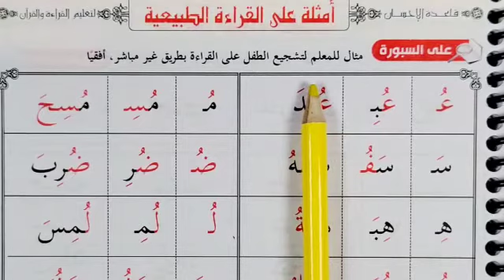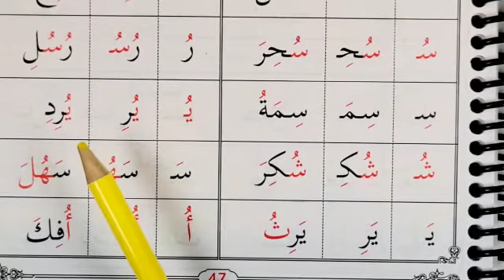Page #47 The Greenbook معلم القراءة العربية مع قاعدة بغدادية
In this page, it shows you how to read a three-letter word, starting from the first letter, the second letter to the third letter consecutively.
As a tip as well, try reading two letters together at once, and then the last one, join all of them, and repeat the word at least three to five times.
Practice reading three-letter words with Fat-ha and Kasra. Read each word or repeat each word at least three to five times, because a lot of Arabic words are three letters words especially verbs. Also, the four-lettered words read them in twos i.e two letters at once and the next two then join them together. Make sure at a first glance you are able to read two letters at once.

Make sure you know;
-How to read two lettered words for both Quran and Arabic.
-How to recognize Arabic letters with their different patterns and shapes.
-How to know and recognize Arabic vowels.
-How to know Arabic short vowels.
-How to know Arabic long vowels.
-How to join Arabic letters.
-How to spot and recognize Quran symbols when reading.
-How to know Tajweed and its rulings.

By Quran or Arabic reading practice in such a page, for beginners, it's important not to be in a rush.
Tajweed needs patients, Qur'an and Arabic the same. These are just foundations and basics.

Make sure you can read a two-letter word with ease at a first glance as quickly and correctly as you can, Most Arabic verbs and many nouns roam around three to five-letter words.

Practicing three-letter words with Fat-ha and Kasri. read a letter with a vowel then repeat it as a whole word. do that at least three times. repeat the video, make sure it's as easy as it can be and as you can, easy pages should take a minute or two or less than that.

We enter the second Arabic vowel. The name is Kasri or Kasra . It has the sound 'e' as in eel, eat, ink.
Therefore we say for example letter Ba with a Kasri Bi, the letter Sin with a Kasri Si, and so on and so forth.